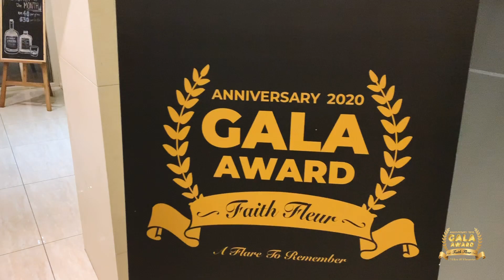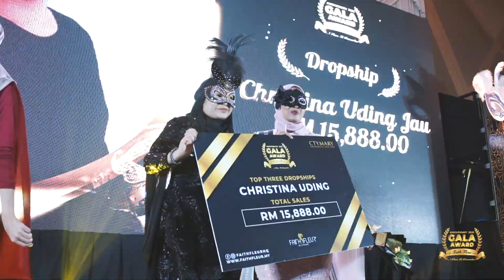FAITH FLEUR 3rd ANNIVERSARY 2020 AT WATERFRONT HOTEL KUCHING, SARAWAK